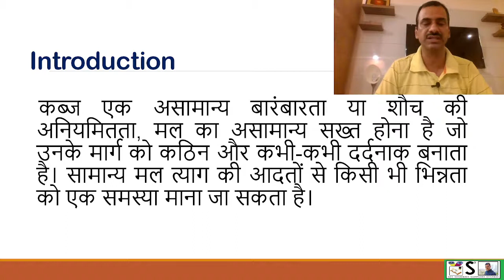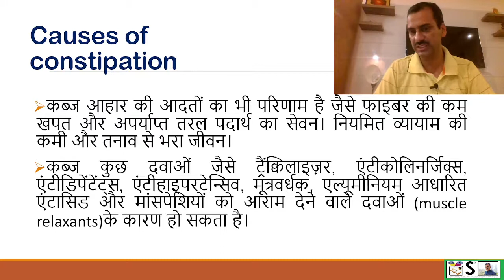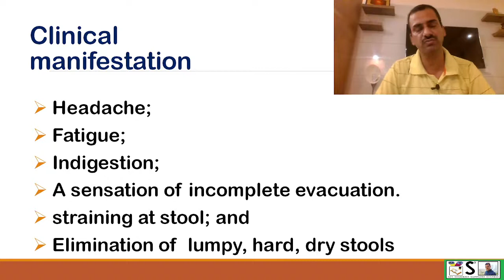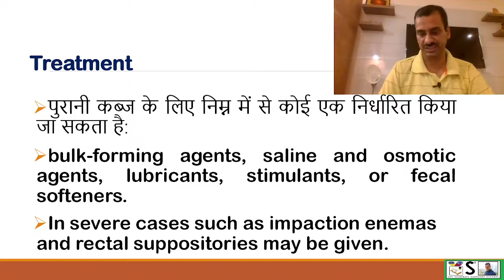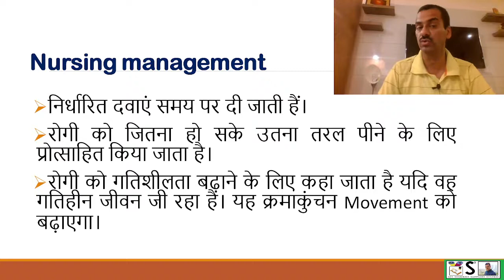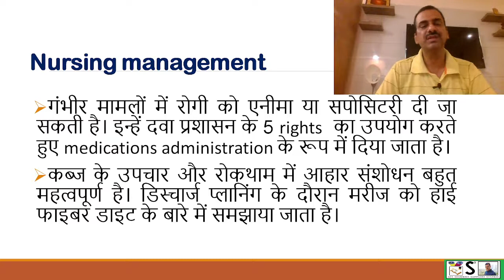कब्ज या कब्ज़ी क्या है? | CONSTIPATION IN HINDI | कब्ज का इलाज क्या है?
THIS VIDEO EXPLAINS CONSTIPATION IN EASY WAY